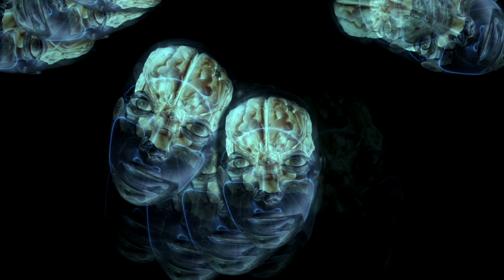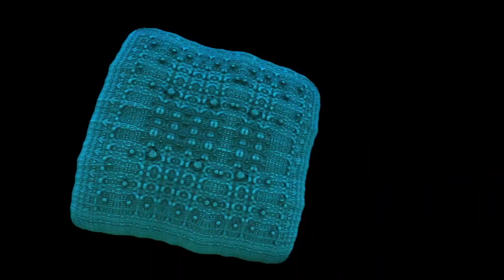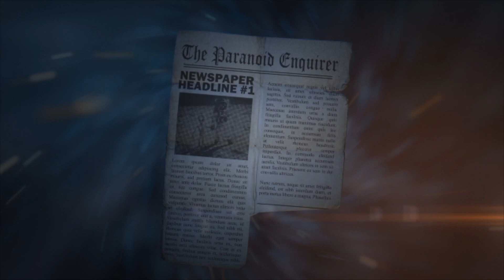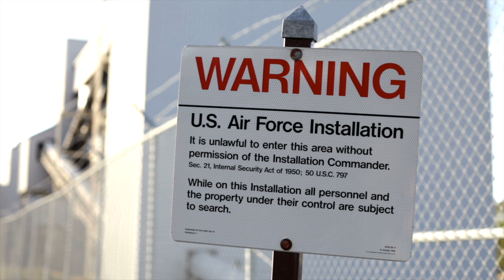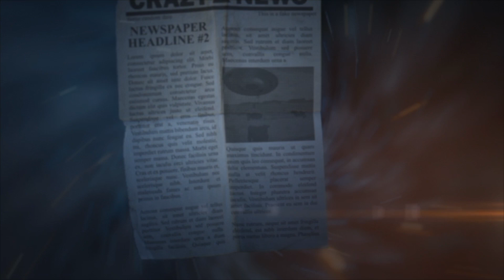Space Exploration! Aliens! Black Holes! Beautiful Planets! Amazing Nebula!music video